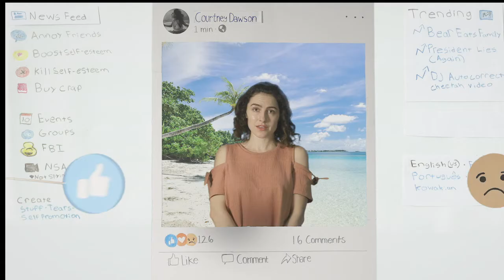GUESS I'M A GHOST | Official HD Trailer (2019) | COMEDY SERIES | Film Threat Trailers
After an embarrassing last night on earth, Diane is sent back as a ghost to haunt bad Tinder dates, bitter high school friends, and Uber drivers. She'll have to deal with her past mistakes and navigate a red-tape filled afterlife before she can move on to whatever's next.

Starring Kelsey Siepser, Caroline Bloom, Samara Kelly, Adam Leibowitz-Lockard, Matthew Faller, Anna-Lisa McLelland, Susan Shearer, J. Holtam. Directed by Christopher Sullivan, Nicole Danser.